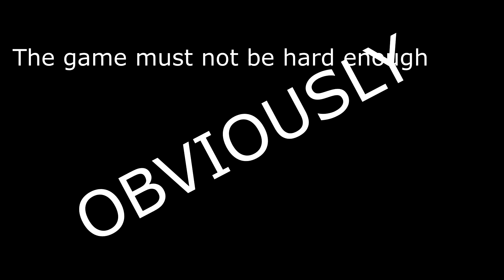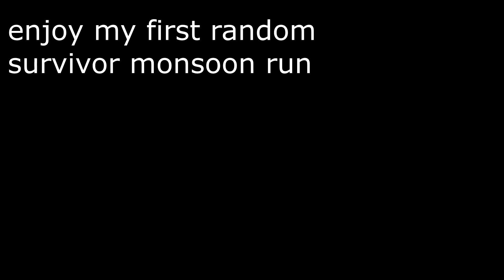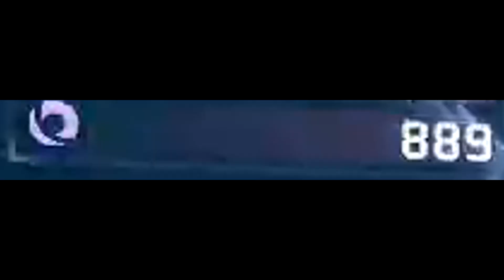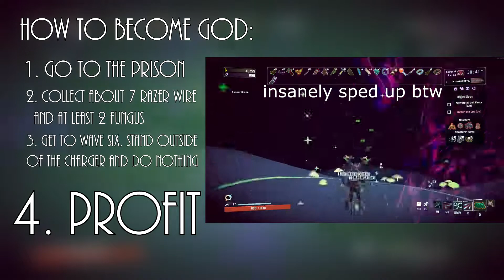Risk of Rain 2 isn't hard enough.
we need to push the limits humanity can truly achieve... He do be walkin doe

Featuring:
Noone :(

videos are hard to make man...
Blizzard: HomelessDave#1265
freind me to meme on.

dank song(s):
Intro - You must be blessed by the recommended gods

aight so im playing risk of rain 2, ror2, whatever you wanna call it. We out here doing a randomizer Monsoon run and were kinda vibing because its supposed to be hard af but I just made myself god half way and laughed it off, also i pogged hard when i got bandit cause it meant i could make the kitchen gun meme